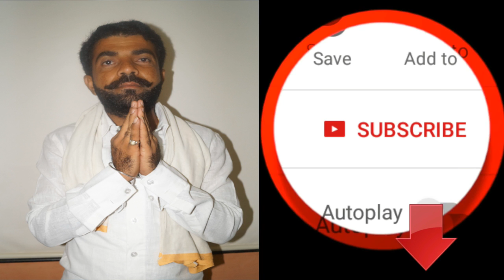Prakash Mandora - ગુજરાતી ફિલ્મ ના કોમેડિયન પ્રકાશ મંડોરા એ જગદીશ ઠાકોર ને આપી શ્રદ્ધાંજલિ